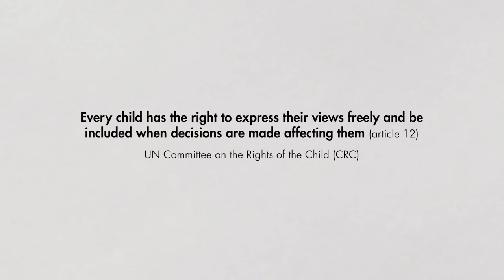Treaty Bodies - Committee on the Rights of the Child (CRC)